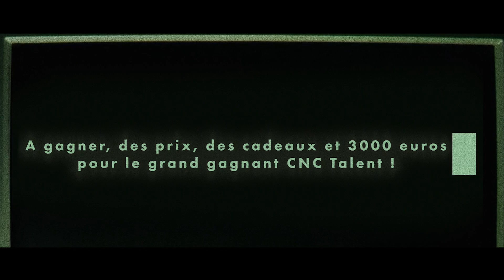Appel à films Mashup Film Festival 2023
Résidence CNC Talent de 3 000 euros !
Cette année, le MFF aura lieu en ligne sur CoMÉT, la toute nouvelle plateforme arty des formats courts !

Les films sélectionnés feront partie de notre programmation spéciale compétitive. Tou.te.s les réalisateur.trice.s sélectionné.e.s au Mashup Film Festival se verront, par la même occasion, octroyer le droit de postuler à la bourse CNC / Talent : une aide normalement réservée aux créateurs à plus de 10 000 abonnés sur YouTube ou primés dans un festival de catégorie 1 et qui peut aller jusqu'à 30 000€ !

De plus, le festival décernera de nombreuses et belles récompenses, notamment :

• Prix CNC / Talent x Mashup Film Festival ( Résidence de création) d’une valeur de 3 000€ !
• Prix Kinografik (numérisation de films 16 ou 35 mm) d’une valeur de 500€
• Prix Pulse éditions, full pack Gladiateur du futur d'une valeur de 75€

Alors, envoyez-nous votre film mashup avant le 1er octobre 2023 et tentez de remporter l’une d’elles !